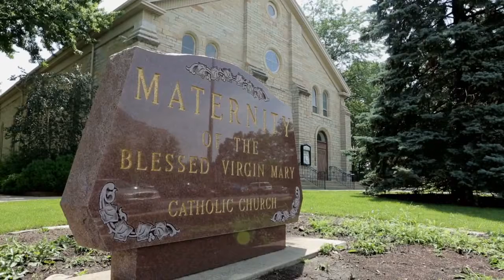Allen Organs Chicago | Indianapolis - Digital Church Organs Enhance Worship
MAIN SHOWROOM
181 W Crossroads Parkway, Suite D
Bolingbrook, Illinois 60440